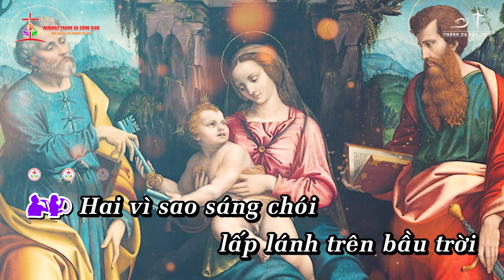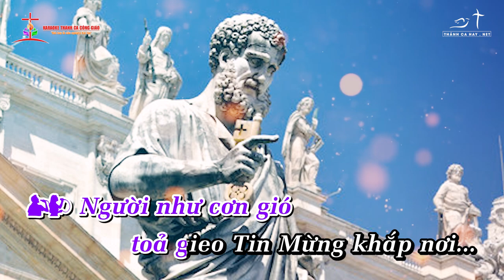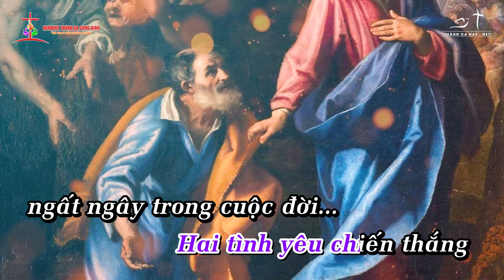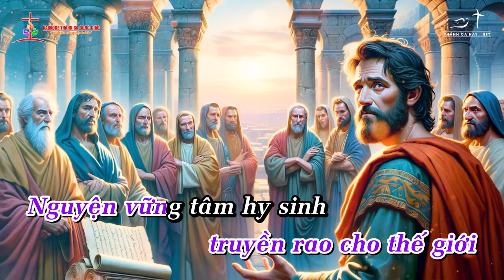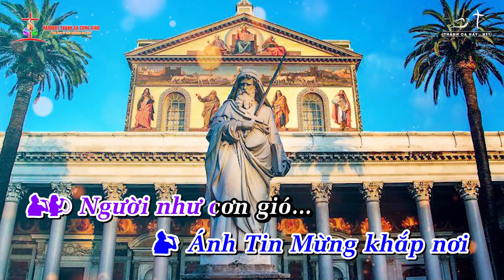HAI VÌ SAO SÁNG || ✍🏼 Sáng tác: PHANXICO || 👨‍🎤 Ca sĩ: CA ĐOÀN SAO SÁNG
❤️ Ca khúc:  HAI VÌ SAO SÁNG
✍🏼 Sáng tác:  PHANXICO
👨‍🎤 Ca sĩ: CA ĐOÀN SAO SÁNG
🎼 Pdf :
©  Copyright: KARAOKE THÁNH CA CÔNG GIÁO